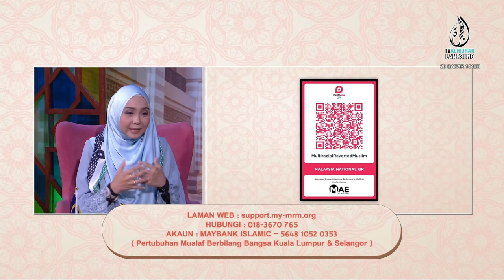Robert Ta, Dari Misionari Kristian kepada Pendakwah